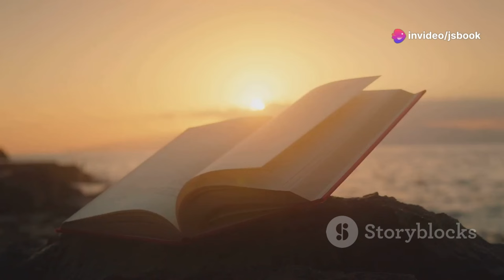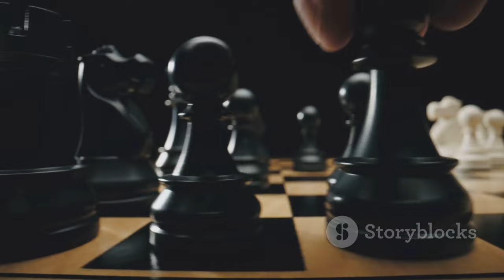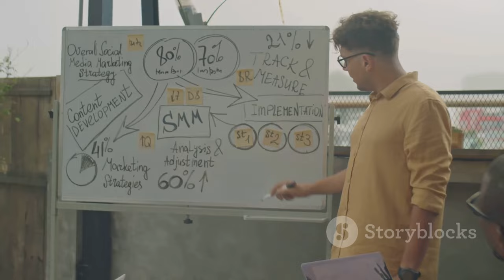The Art of War by Sun Tzu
“The Art of War” delves into theories of battle, emphasizing the importance of strategy, tactical positioning, and information gathering over purely military strength. Sun Tzu takes a holistic view of war, arguing that victory is not determined by fighting alone. The treatise covers all aspects of warfare, including tactics, maneuvering, communications, and the handling of soldiers. Its enduring wisdom extends beyond the battlefield, making it a pivotal guide in strategy, leadership, and understanding human nature.

00:00:00 The Question of Strategy
00:00:55 The Five Constants
00:03:02 Offensive Strategy
00:05:01 Defensive Strategy
00:07:02 The Art of War Today
00:09:00 Conclusion